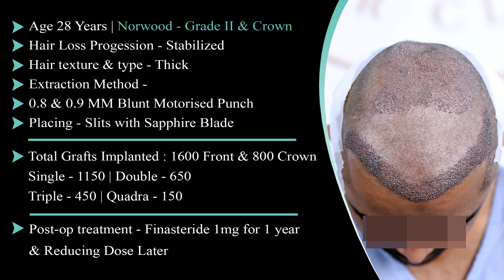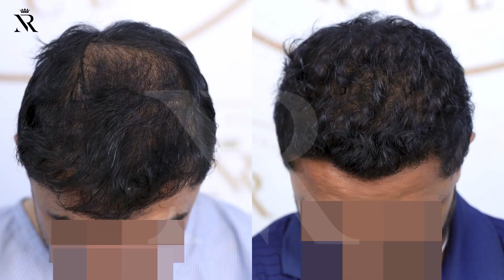Hair Transplant Hairline Correction By New Method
▶️ New Roots Hair Transplant Bangladesh
Call / WhatsApp
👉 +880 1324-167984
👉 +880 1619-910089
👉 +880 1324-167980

New Roots Hair Clinic & Advanced Hair Transplant Centre - BANGLADESH
Address: H.NO : 3, BLOCK - C, ROAD NO: 17, Banani, Dhaka 1213, Bangladesh

নিউ রুটস হেয়ার ক্লিনিক - ঠিকানা: বাড়ি নং- ০৩ রোড -১৭,ব্লক -সি , বনানী,